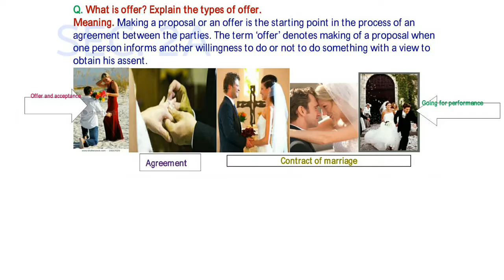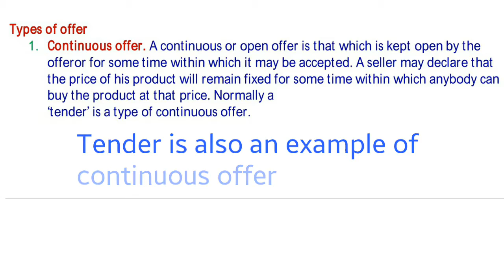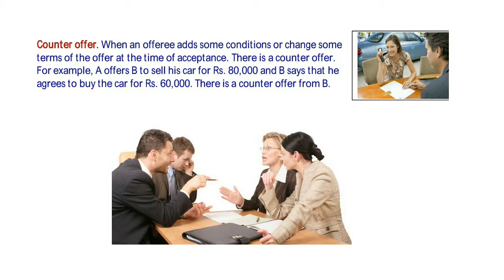Offer and types